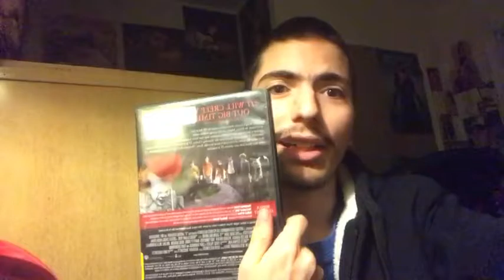Michael Numer Saying It Scary Movie Is Good Chapter Two Of It Is Coming In 2019 Clown Killer